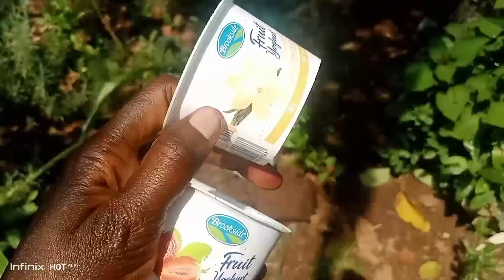How To Plant Malabar Spinach, Basella Alba, a super Survival crop urban farming in Kampala Uganda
How To plant malabar spinach, Basella Alba.
Happy New year to you all, I hope all is well and if not so I'm sending you best wishes.
Malabar Spinach is not a common crop here in Uganda, I hard never come across it till today. my love for edible and non edible plants led me to find out about this super Survival crop!
If we are meeting for the first time, I am Sarah Pedun and in this channel I talk about gardening especially urban gardening like container and sack gardening, raised bed gardening and I get to show you my home region that is Teso region ,Eastern Uganda and share with you our culture and lifestyle.
I hope you enjoy today's video .thank you for clicking on my channel.
kind regards.